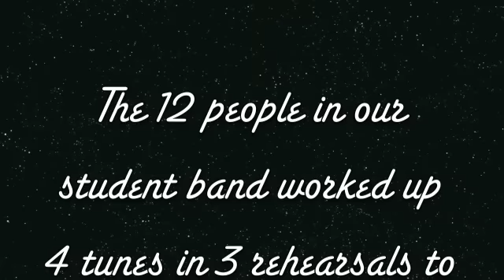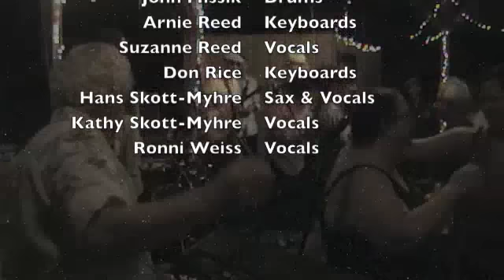Introductions + Oye Como Va + In These Shoes (Blues Week 2012)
Oye Como Va+In These Shoes played by Blues Week student band Red Hot Mamas & Da Bad Boyz.  The 12 of us learned 4 songs in 3 rehearsals to play at the Thursday night pavilion dance.